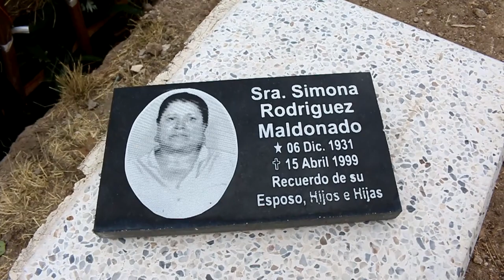EL CORRIDO DE DON MARGARITO FELIX SAN CAYETANO JEREZ ZACATECAS BANDA PENASCO